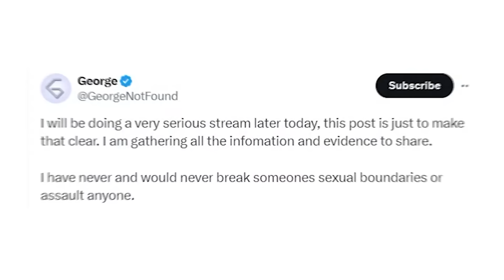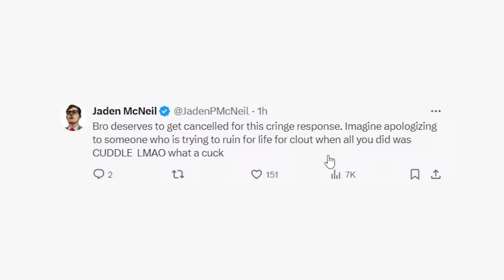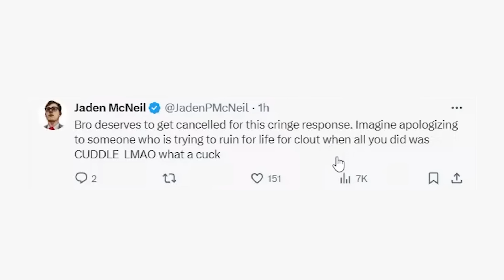An Overview Of The GeorgeNotFound Allegations...